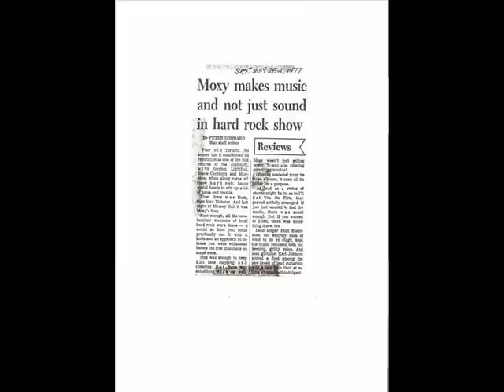MOXY " One More Heartbreak " 1976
Moxy Channel on YouTube: ★ ★ ★ ★ ★ ★

Moxy is a Canadian hard rock band, formed in Toronto, Ontario in 1974, from previous members of Leigh Ashford — including singer Douglas "Buzz" Shearman (former singer of Sherman & Peabody which also featured Greg Godovitz of Goddo and Gil Moore of Triumph), toured with Earl Johnson (former member of King Biscuit Boy), Bill Wade ( Former member of "Brutus" under the alias Hally Hunter that also included Gino Scarpelli of Goddo) and Terry Juric, (former member of Outlaw Music) as Leigh Ashford before the name and sound change to Moxy was made in late 1974. Then enlisted Buddy Caine (former member of Outlaw Music) in 1975.

The new band, now billed as Moxy, toured extensively in Canada before having a hit in late 1975 with "Can't You See I'm A Star". Moxy then toured the United States on the strength of their radio airplay. Markets in which the band was very popular included Ontario, Canada, Chicago, Illinois,, St. Louis, Missouri,, Detroit, Michigan and San Antonio, Texas . Joe Anthony, the Godfather of Rock in San Antonio on KISS-FM was responsible for the popularity of the band in Texas and would bring Moxy for their first headline appearance in the U.S in 1977 with AC/DC.

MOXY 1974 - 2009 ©